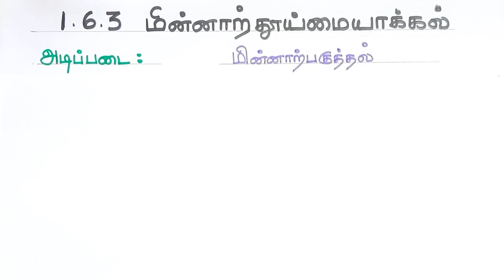உ-24/மின்னாற் தூய்மையாக்கல்/சில்வரை மின்னாற் தூய்மையாக்கல்